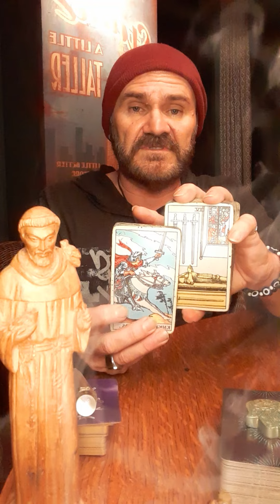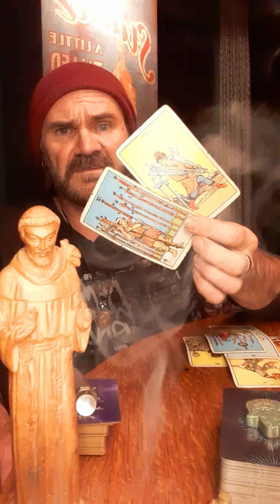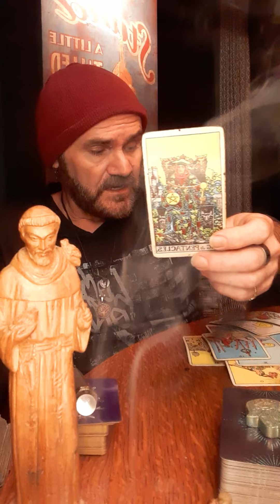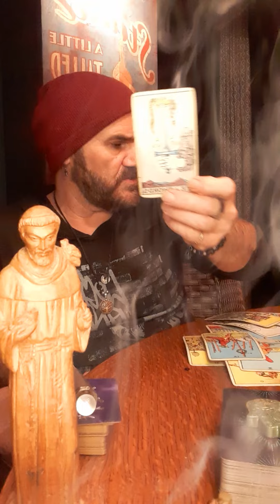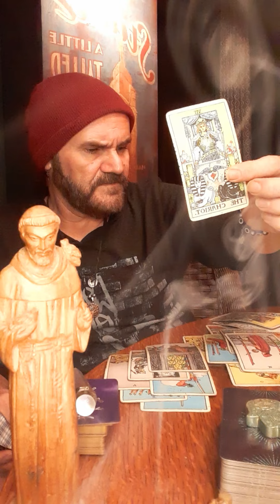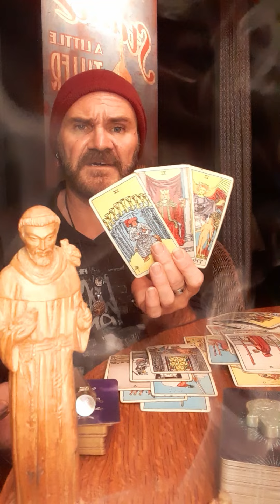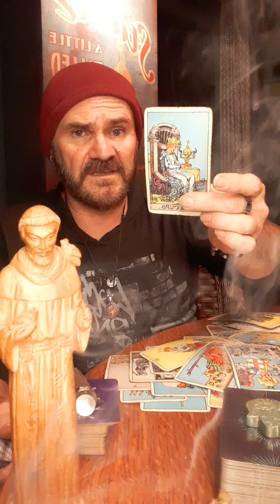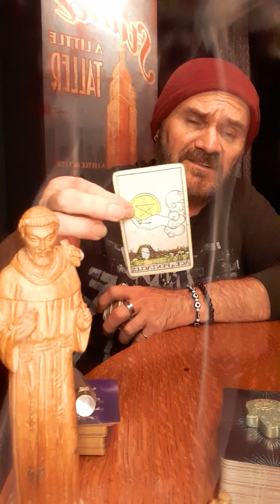JDS Tarot🧿Scorpio🧿 A Karmic is coming your way, but beware, they are up to no good! truths revealed